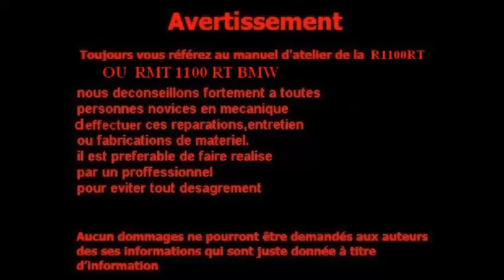TESTEUR DIAGNOSTIQUE R 1100 RT